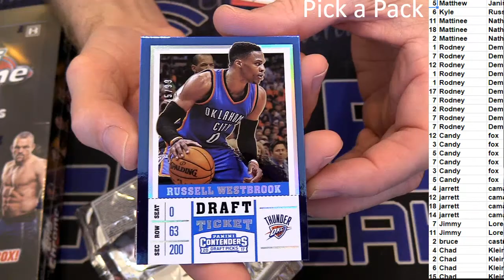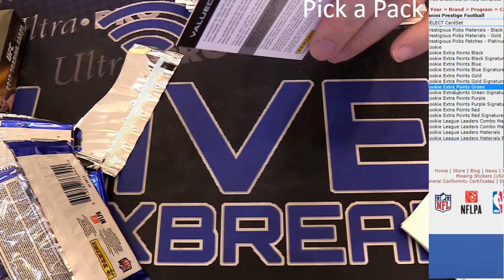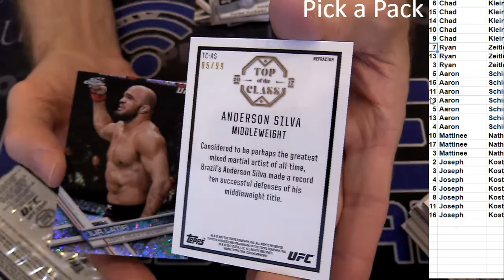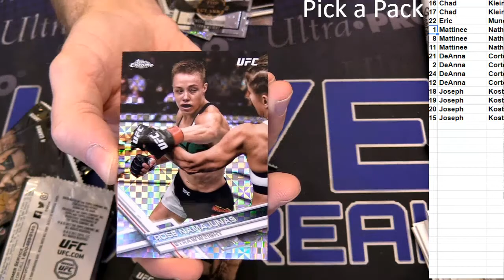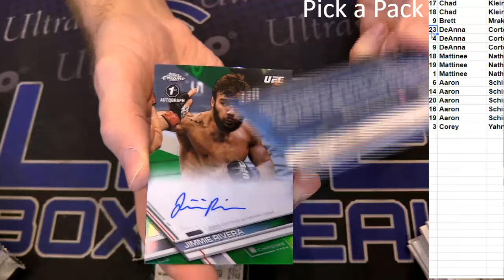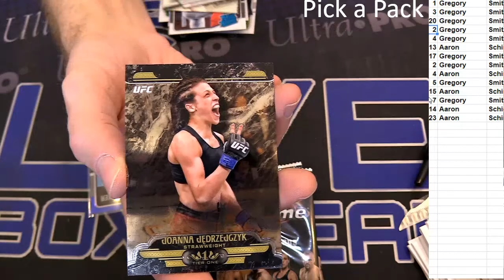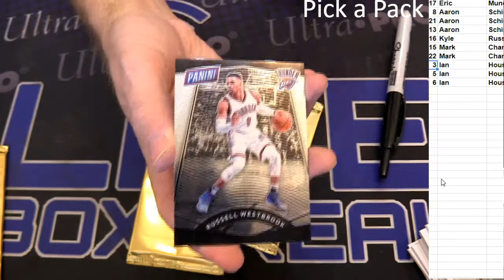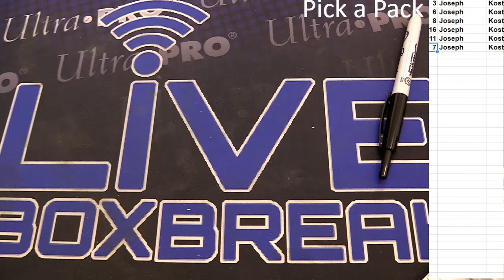Pick a Pack #1 LBB